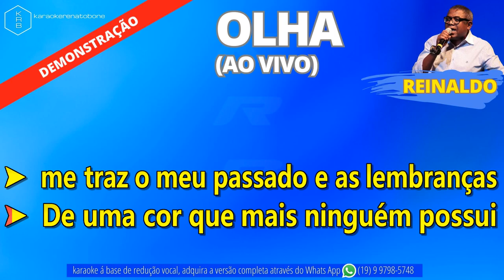OLHA (AO VIVO) REINALDO - PLAYBACK DEMONSTRAÇÃO